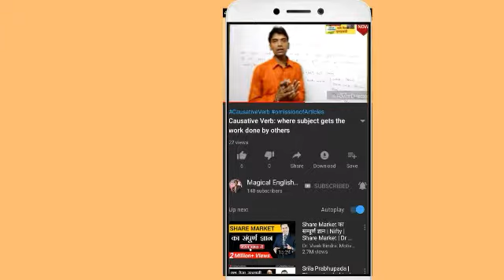The Inventer who kept his promise//UP Board class 10th English//Supplementary reader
Shiv Allahabadi
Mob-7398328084